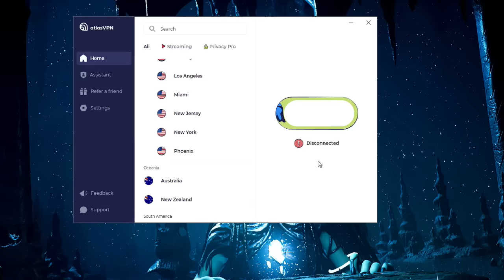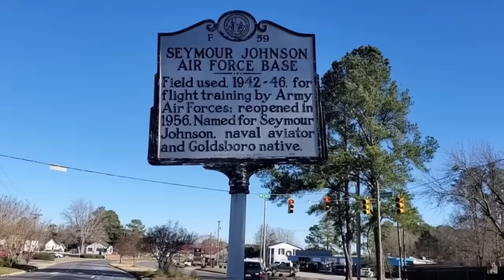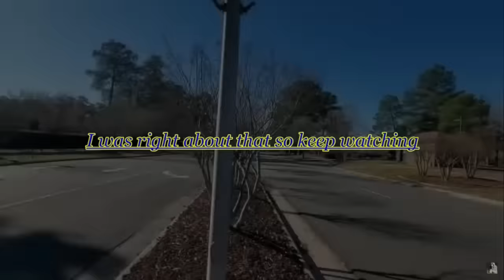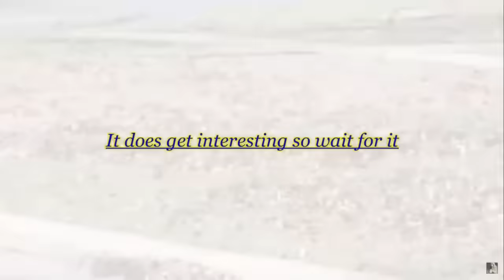Frauditor gets ARRESTED on MILITARY BASE (EPIC)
GET ATLAS VPN FOR 3 YEARS + 3 MONTHS FREE FOR ONLY $1.83/MONTH USING MY CODE:

In today's video we have a a frauditor that pushes his luck too far at a military installation.

Frauditors
Police Videos
Police Body Cam
1st Amendment
1st Amendment Audit